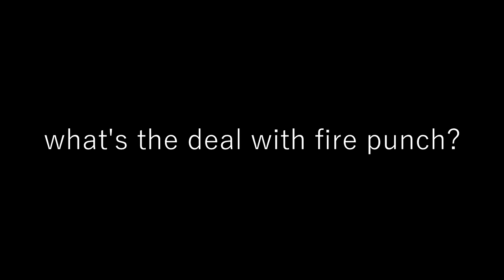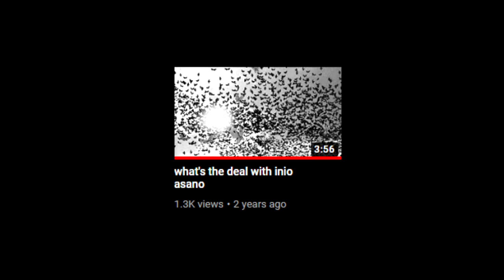what's the deal with fire punch? | FIRE PUNCH REVIEW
finally, a serious video (although much shorter than I would like)
links and song names are down here ⇩

song names (in order):
sealab 2012 - fitzgerald
silent hill shattered memories - searching the past
roedelius - by this river
gymnopedie no. 1
theory of relativity (sotaisei riron) - shikaku kakumei